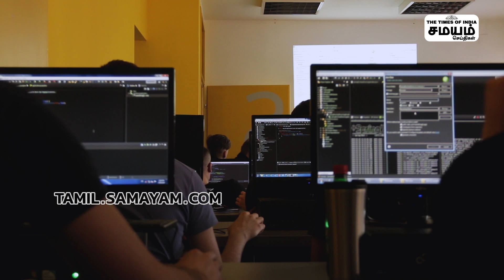போலி ஆவணங்கள் மூலம் கனடாவிற்குள் நுழைவு.. 700 மாணவர்களின் வெளியேற்றம் என்ன ஆனது?